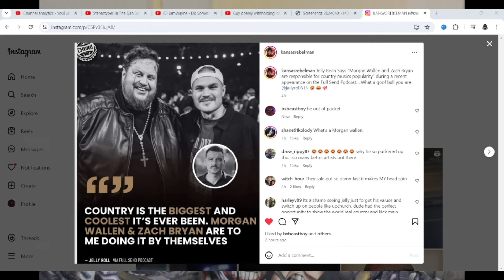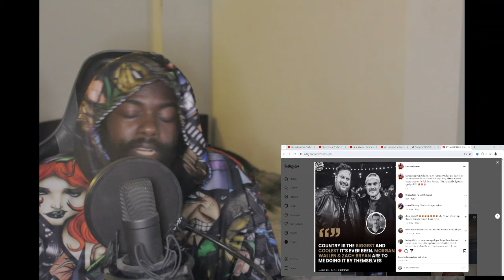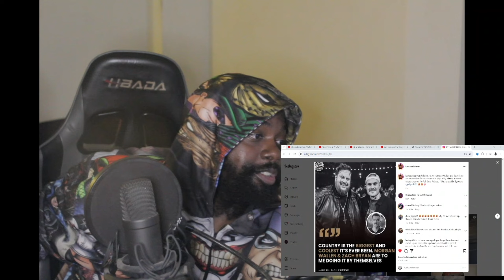Jelly Roll DISRESPECTS Ryan Upchurch And JJ Lawhorn For Morgan Wallen And Zach Bryan